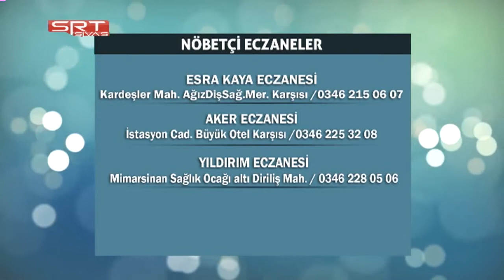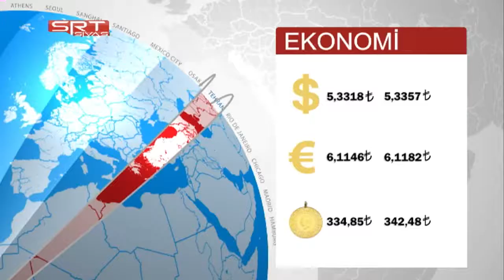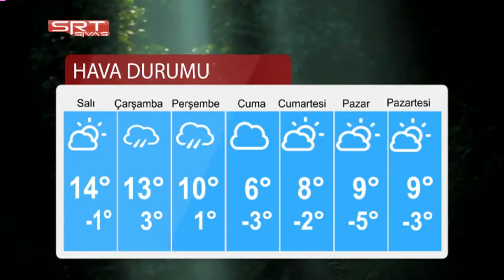19.10.2018 ANA HABER BÜLTENİ